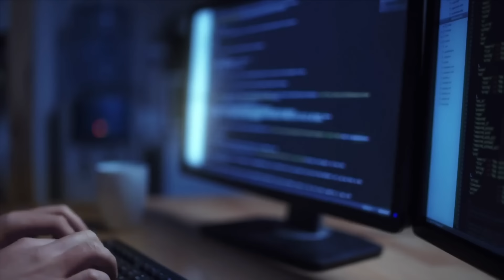¿Por qué las GUERRAS NO ACABAN en ORIENTE MEDIO? - Conflictos explicados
☺️ Libros recomendados sobre economía, política y finanzas:
🌎 “Por qué fracasan los países” de Daron Acemoglu
😳 “Why Good People Are Divided by Politics and Religion”
🧠 “Piense Y Hágase Rico” de Napoleon Hill
💵 “La psicología del dinero” de Morgan Housel

Oriente Medio, una región sinónimo de conflicto, ha sido el foco de atención internacional durante más de un siglo. Su complejidad surge de una multitud de factores étnicos, religiosos y políticos, cada uno de los cuales contribuye a la actual turbulencia que se observa en Irán, Irak, Siria, Líbano, Israel, Palestina y Yemen.
El conflicto actual de Israel con Irán y Palestina podrá afectar rápidamente al mundo entero, por lo que es hora de entender la realidad del Medio Oriente.

En este video te explico de la manera más simple.